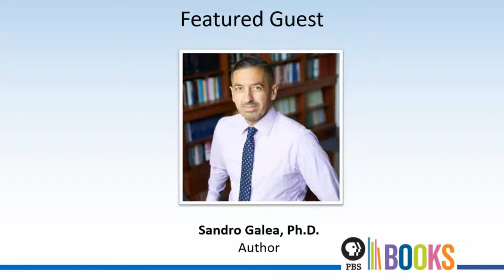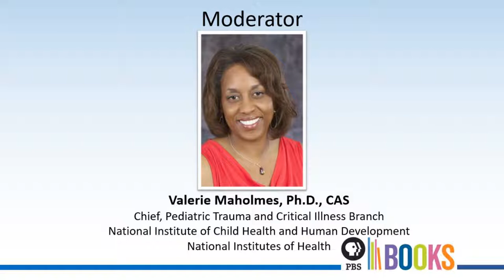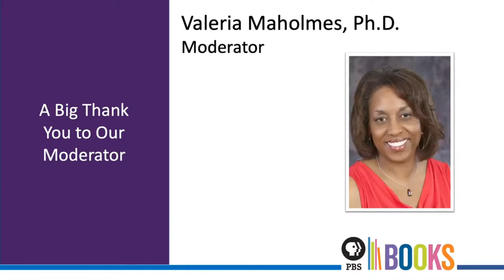World Health Day - Dr. Sandro Galea with Dr. Valerie Maholmes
Sandro Galea, a physician, epidemiologist, and author, is dean and Robert A. Knox Professor at Boston University School of Public Health.  He has been named an epidemiology innovator by Time, a top voice in healthcare by LinkedIn, and is one of the most cited social scientists in the world. His writing and work are featured regularly in national and global public media. A native of Malta, he has served as a field physician for Doctors Without Borders and has held academic positions at Columbia University, University of Michigan, and the New York Academy of Medicine.

Valerie Maholmes is the chief of the Pediatric Trauma and Critical Illness Branch at Eunice Kennedy Shriver National Institute of Child Health and Human Development, part of the National Institutes of Health. Prior to her position, she was a faculty member at the Yale School of Medicine in the Child Study Center, where she served in numerous capacities, including director of research and policy for the School Development Program. In this role, she provided an array of educational, clinical, and technical support services to schools in low-income neighborhoods and communities around the country to promote child health and well-being. Dr. Maholmes is the author of numerous publications, including commentaries, scientific and review articles, books chapters, and monographs.